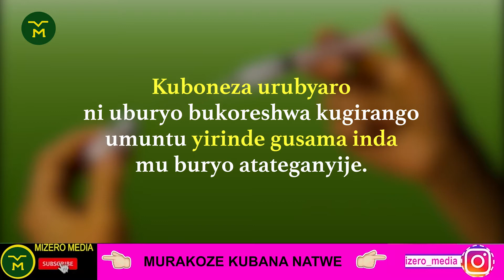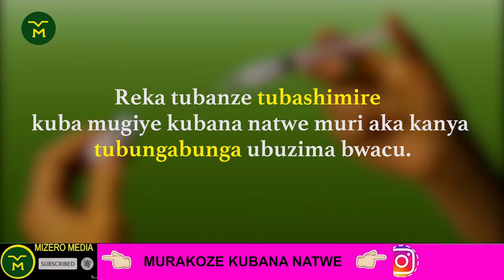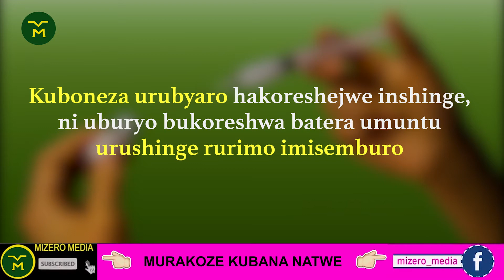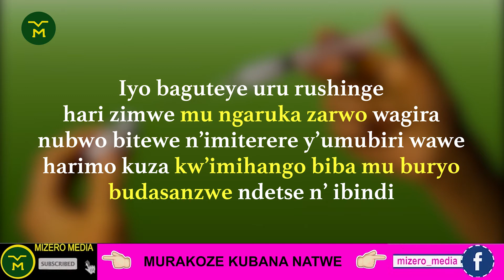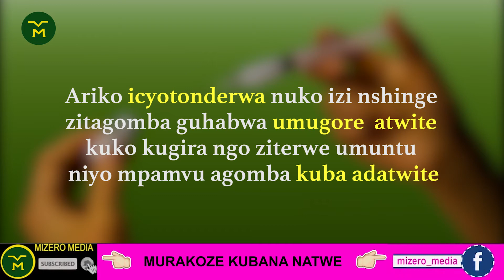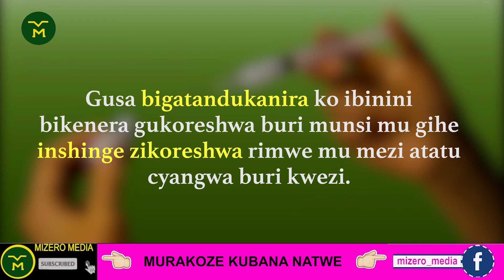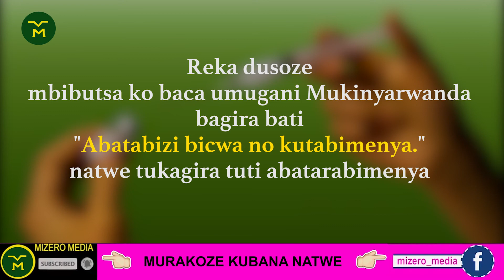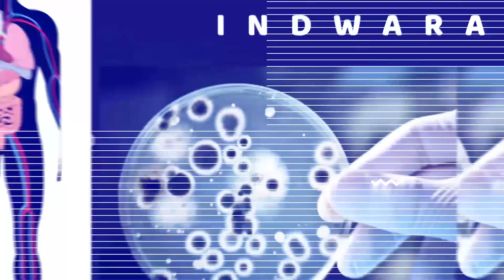00064: INSHINGE ZIKORESHWA MUKUBONEZA URUBYARO || UKO ZIKORESHWA || UBWOKO BWAZO || UMWIHARIKO WAZO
Mizero Media
Mizero Media
"Access to information leads to sustainable solutions in the community"